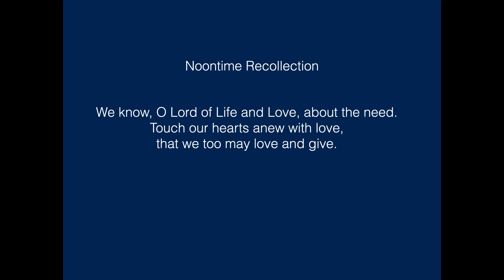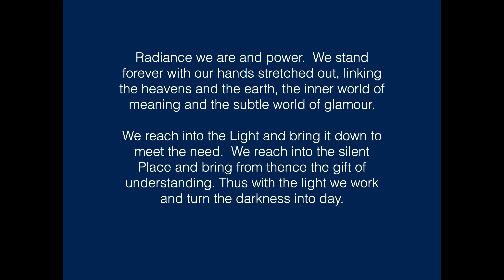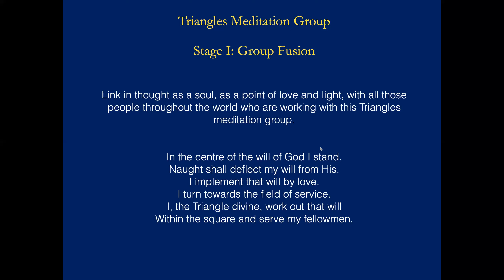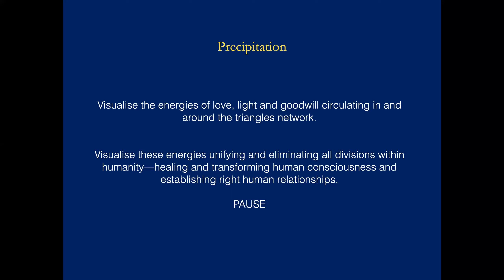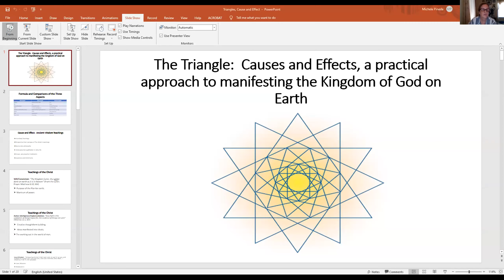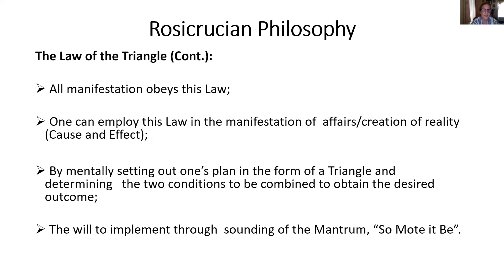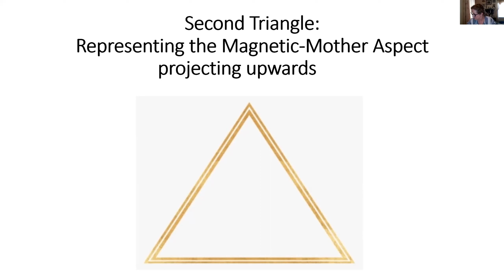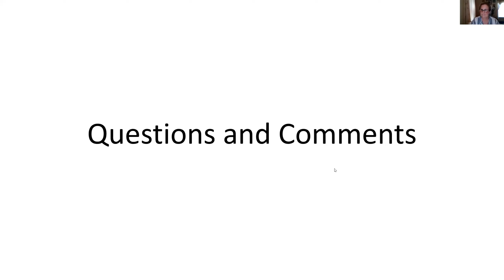The Triangle: Causes and Effects, a Practical Approach to manifesting the Kingdom of God on Earth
This week’s Triangles webinar features a presentation by Michele Pineda who speaks on the theme “The Triangle: Causes and Effects, a Practical Approach to manifesting the Kingdom of God on Earth.” The webinar was held on January 17, 2022.

Chapters

0:00 Noontime Recollection
1:03 Explanation of Triangles
3:06 Introducing Guests and Announcements
4:30 Visualization/Invocation of Light
9:55 14 Peaks
20:16 Meditation
34:31 The Triangle: Causes and Effects, a Practical Approach to manifesting the Kingdom of God on Earth
53:31 Discussion Period
58:53 Closing Moment of Silence